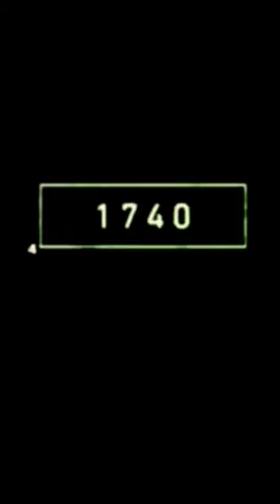2023 Gorilla And 5,000bce Gorilla 😈